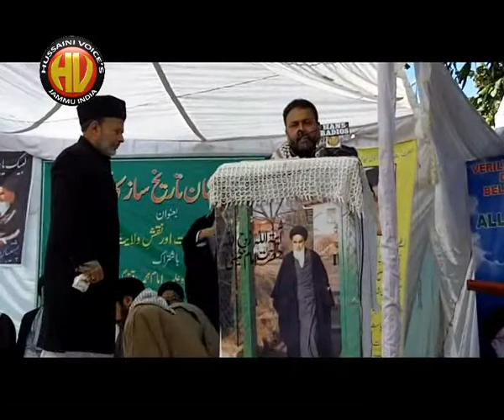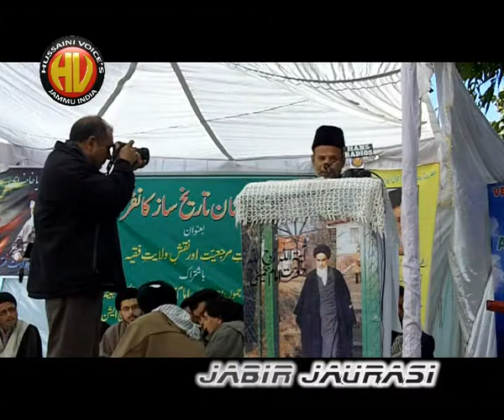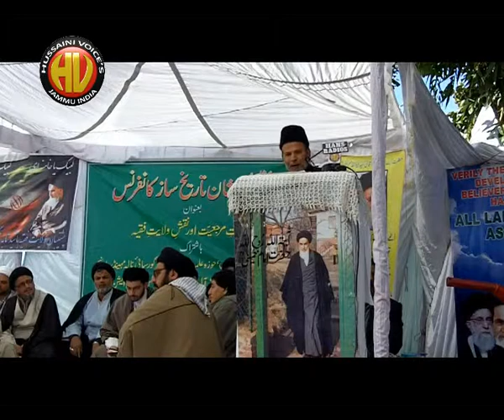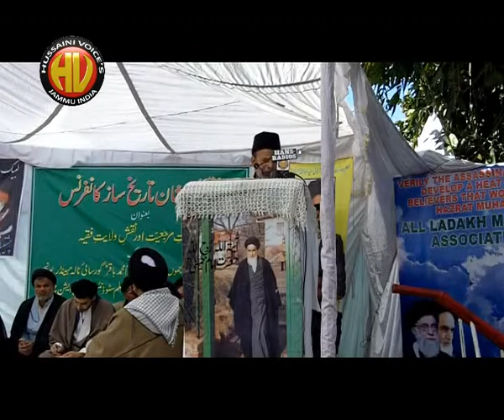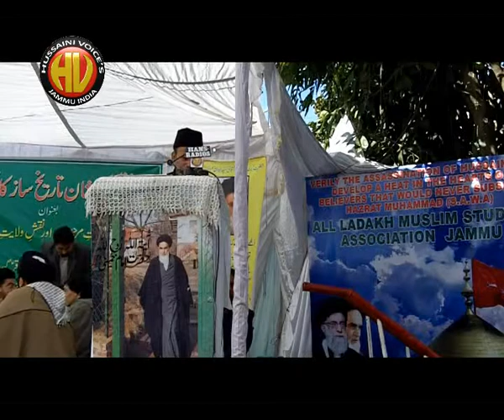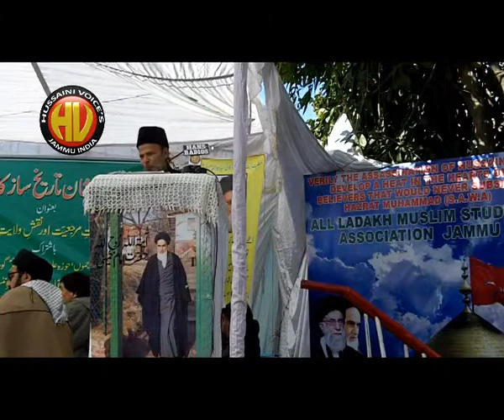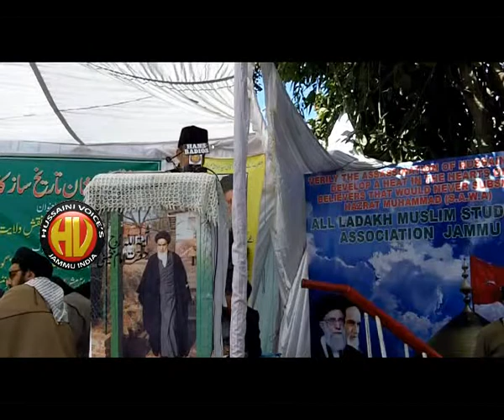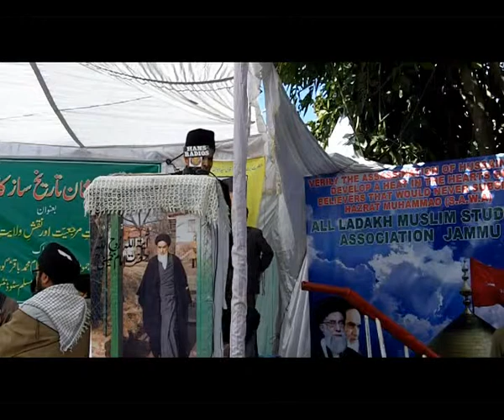HUSSAINI VOICES PRESENTS VILAYAT-E-FAQIH 2012 IN JAMMU LECTURE BY MAULANA JABIR JAURASI